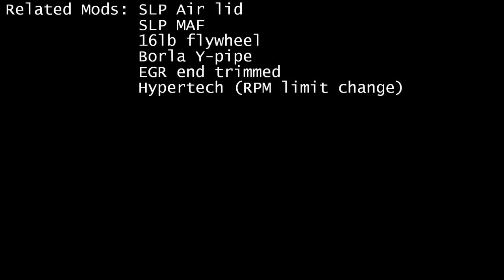JWSmythe 2000 TransAm WS/6 Dyno run 11/3/2012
A friend was going for his dyno run, so I tagged along to see how my car is performing.

These details are included at the end of the video also...

2000 Pontiac Firebird TransAm WS/6
128K miles

LS1 350, Tremec T-56.

Pass 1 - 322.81 hp 337.39 ft/lb torque
Pass 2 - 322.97 hp 337.07 ft/lb torque (entered wrong in the video, sorry)
Pass 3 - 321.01 hp 336.21 ft/lb torque

Estimated HP at flywheel 379 hp.

GM advertised this vehicle at 320hp 345 ft/lp torque at the flywheel.

The OBDII reader (Torque via bluetooth ELM357) showed max RPM of 6450 and speed at 138mph.  Not bad in 4th gear, without moving an inch.

There are a couple problems with the car.  Bank 1 and 2 are reporting lean, but this may be due to an exhaust leak.  I only noticed it once the car was up on the lift.

Cat 1 was replaced under warranty a few years ago.   I've been getting codes for Cat 2 being plugged.

These are the related mods on the car.  Really simple stuff.

SLP air lid (the stock baffles were horrible)
SLP MAF
Smooth air duct from the MAF to the throttle body.
16 lb flywheel
Borla Y-pipe, to fix the stock restrictive pipe on the drivers side.  Bad design.
The EGR tube at the intake manifold was trimmed so it doesn't block the flow.
I didn't do the throttle body stop adjustment, because it was already correct.  Many never open to 100%.

I used a Hypertech Power Programmer years ago, but it caused the engine to knock.  I undid that tuning, but I believe i kept the rev limit adjustment on. OBDII showed the RPM limit to now be about 6500.

The car has 128K miles, and has seen the track quite a few times.  It's fun to drive fast at the track. :)  Even so, I've never changed the sparkplugs.  I would have years ago, if it wasn't so difficult.

With all that, it's obviously still performing great.

I'm planning on doing the BBK headers, Y pipe and cat eliminator, and new plugs while I have it apart.   That'll resolve the exhaust leak and cat 2 problems.   After that, I'll do a fresh dyno run, and see how much it changes.  I'd like to get up to 400hp at the flywheel, without many more changes.

As it is now, people try to race me on the roads.  I like to say, I have the best 0 to speed limit times on the road.  Sorry, I won't run you up to (or well past) 100 on public roads.  Other drivers do dumb things, and I prefer to survive.

All in all, if you can beat on a car for over 100k miles, and it still has the same performance as it was new, that's a great car.   It's probably my best vehicle purchase ever.  When the engine finally starts getting old, it'll get a fresh one, maybe a LS6.  At this rate, it'll be a long time before it needs it.

BTW, if for some strange reason you want to use this video, it's CC license.  Let me know where you use it.